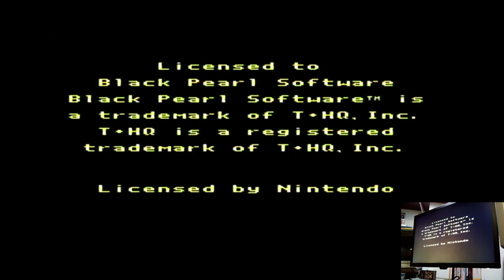Mr. Do! Hard Super Nintendo / Super Famicom (SNES) | Original hardware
Mr. Do!